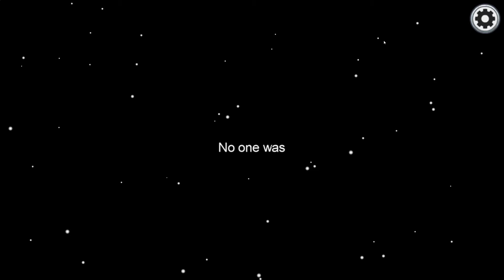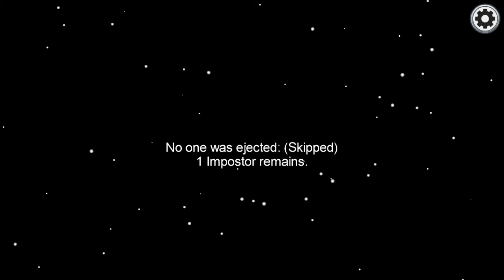Hacked Among Us game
didn't think people would hack the game, but Predictor was hacking and then typed for p\Pink, and then eventually forced the game to end.